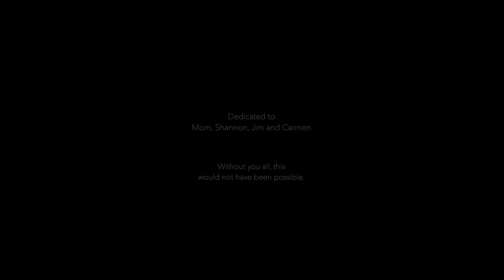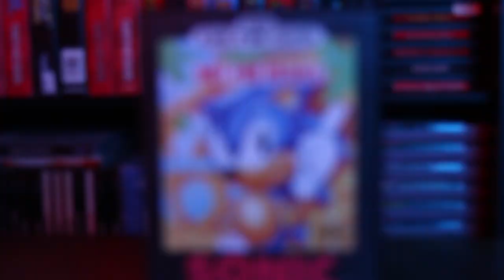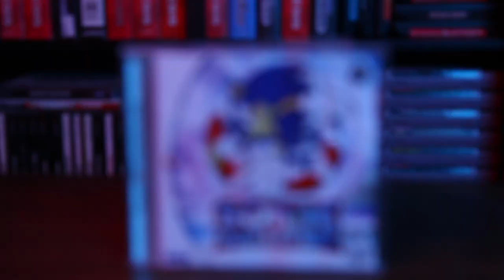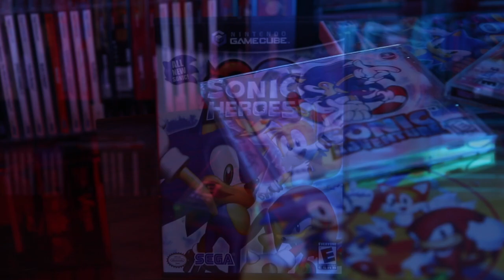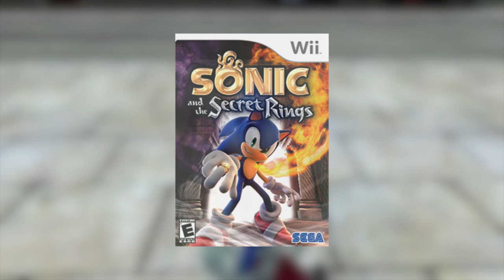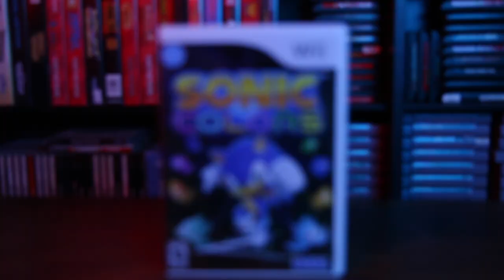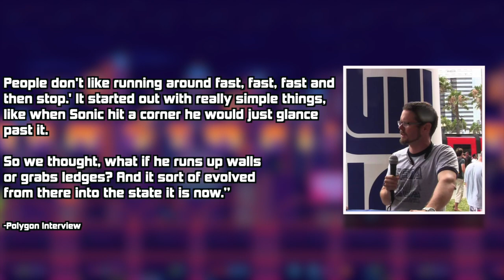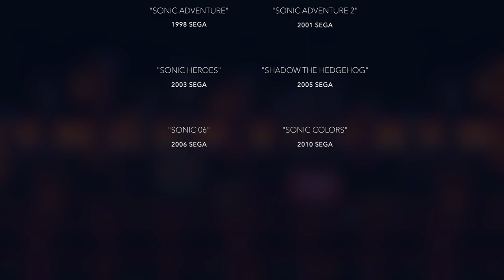From Genesis to Mania - A Sonic the Hedgehog Main Series Documentary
Sonic the Hedgehog has gone through many changes since his release in 1991.  This is a documentary about the main series games that make up Sonic the Hedgehog.  This video goes from 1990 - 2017.

The History of Sonic the Hedgehog
Book by Marc Pétronille and William Audureau